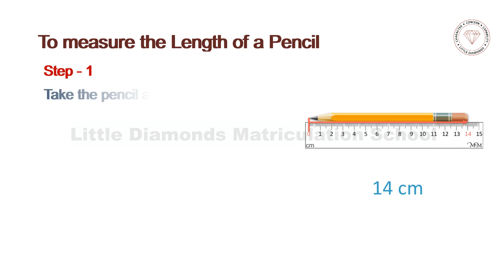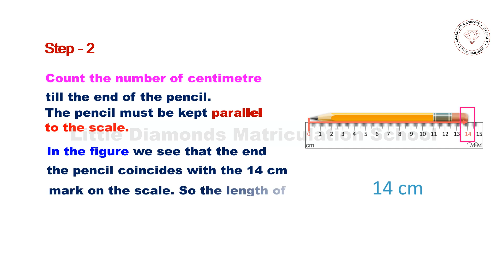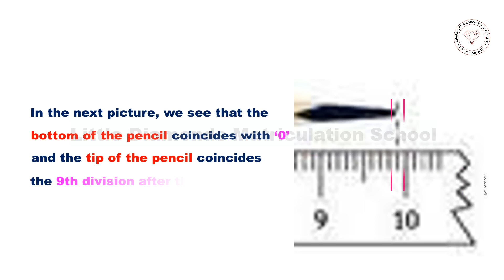Measurement Class 6/Tips to measure Regular Object Lengths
Measurement of regular objects